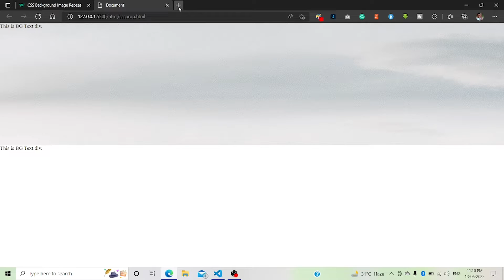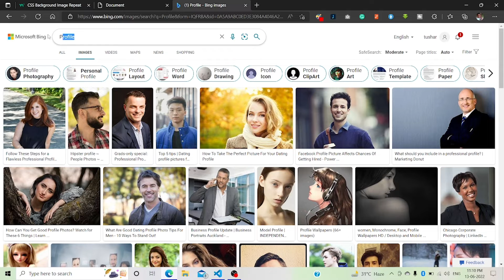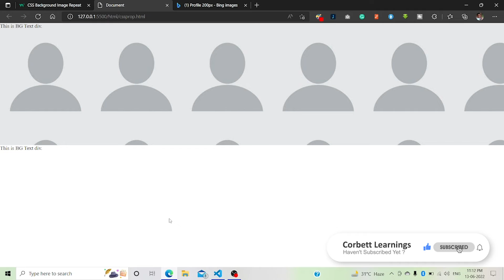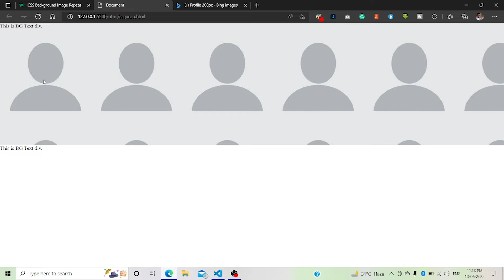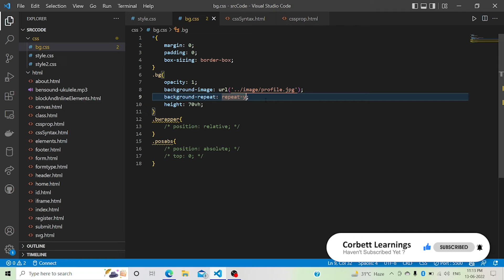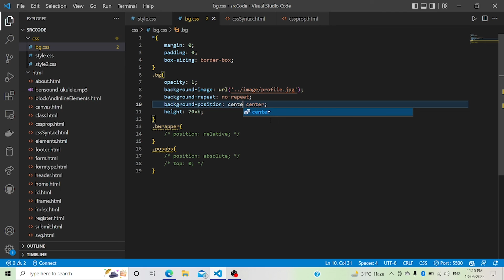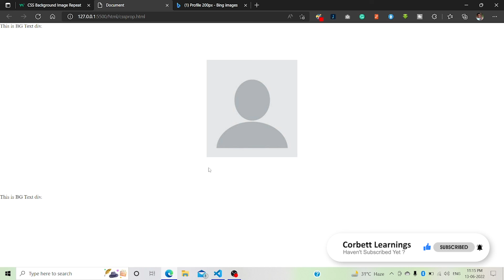CSS Bg-Position And Bg-Repeat Property | Learn CSS from Basics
CSS stands for Cascading Style Sheets. It is a style sheet language that is used to describe the look and formatting of a document written in a markup language. It provides an additional feature to HTML. It is generally used with HTML to change the style of web pages and user interfaces. It can also be used with any kind of XML document including plain XML, SVG, and XUL.

CSS is used along with HTML and JavaScript in most websites to create user interfaces for web applications and user interfaces for many mobile applications.

Do you want to learn web development in easy steps? Follow our CSS tutorials for Stylings / UI Components interactive designs. Further, in these series, we come to learn about various components of Web Development and try to create a full-fledged dynamic
website for free of cost. All the documentation and code used in these series will be provided in pdf format on our Telegram Channel. If you want notes, you can download them from there for free.